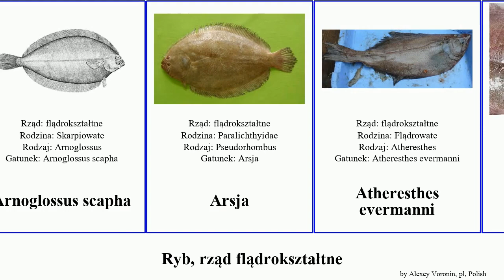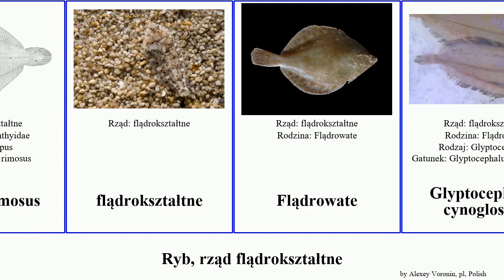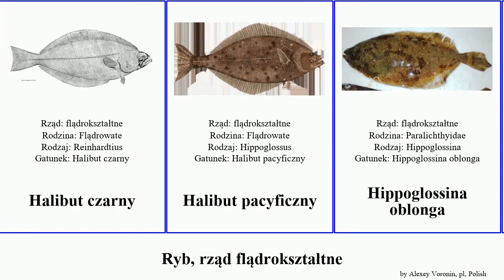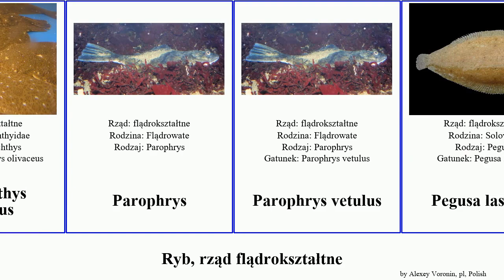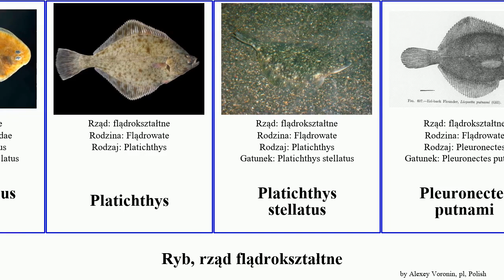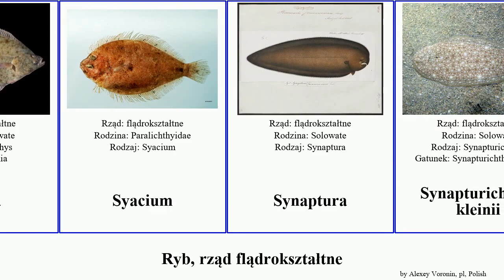Ryb, rząd flądrokształtne paralichthys citharichthys bothus pleuronichthys limanda fish sinensis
ryb rząd flądrokształtne.
fish of Order Pleuronectiformes, language: pl.

Achira
Achiridae
Arnoglosa laterna
Arnoglossus
Arnoglossus scapha
Arsja
Atheresthes evermanni
Atheresthes stomias
Bothus lunatus
Bothus mancus
Bothus pantherinus
Bothus robinsi
Buglossidium luteum
Ciosankowate
Citharichthys arenaceus
Citharichthys cornutus
Citharichthys sordidus
Citharichthys stigmaeus
Clidoderma asperrimum
Colistium guntheri
Cyclopsetta fimbriata
Dexistes rikuzenius
Dicologlossa cuneata
Engyprosopon hawaiiensis
Etropus rimosus
flądrokształtne
Flądrowate
Glyptocephalus cynoglossus
Glyptocephalus stelleri
Glyptocephalus zachirus
Gładzica
Halibut czarny
Halibut pacyficzny
Hippoglossina oblonga
Hippoglossoides elassodon
Hippoglossoides robustus
Jęzorowate
Lepidopsetta bilineata
Lepidorhombus whiffiagonis
Limanda proboscidea
Limanda punctatissima
Limanda aspera
Limanda ferruginea
Lodzica
Microchirus variegatus
Microstomus achne
Nagład
Nagładowate
Nematops microstoma
Niegładzica
Oczlica
Oncopterus darwinii
Paralichthys adspersus
Paralichthys albigutta
Paralichthys californicus
Paralichthys dentatus
Paralichthys olivaceus
Parophrys
Parophrys vetulus
Pegusa lascaris
Pelotretis flavilatus
Peltorhamphus latus
Platichthys
Platichthys stellatus
Pleuronectes putnami
Pleuronectes quadrituberculatus
Pleuronichthys coenosus
Pleuronichthys cornutus
Pleuronichthys decurrens
Pleuronichthys ritteri
Poecilopsetta beanii
Psammodiscus ocellatus
Pseudopleuronectes americanus
Pseudopleuronectes yokohamae
Rhombosolea plebeia
Rhombosolea tapirina
Scophthalmus aquosus
Skarpiowate
Solowate
Stornia
Syacium
Synaptura
Synapturichthys kleinii
Tanakius kitaharae
Tephrinectes sinensis
Trepa
Turbot
Turbotek norweski
Verasper variegatus
Verasper moseri
złocica europejska